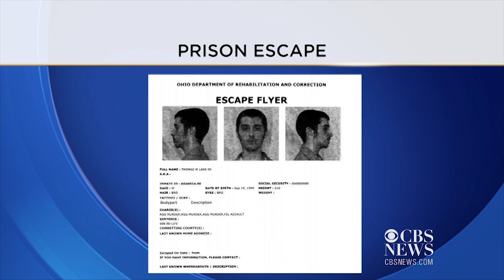Chardon High School shooter T.J. Lane escapes prison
T.J. Lane escaped along with two other inmates from a prison in Lima, Ohio. Lane pleaded guilty in 2013 for the shooting of three students at Chardon High School. Marlie Hall reports.